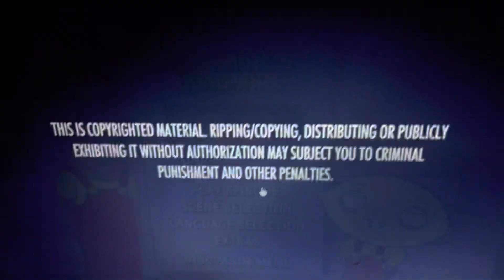Opening To Family Guy: Season Fourteen Disc 1 2003 UK DVD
Here’s The Order:
1. 20th Century Fox Home Entertainment Logo
2. DVD Menu
3. Start of the program